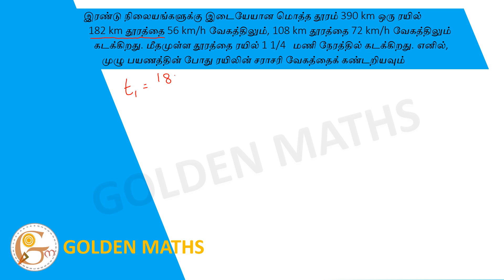The total distance between the two stations is 390 km. A train travels 182 km at a speed of 56 km/h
இரண்டு நிலையங்களுக்கு இடையேயான மொத்த தூரம் 390 km ஒரு ரயில் 182 km தூரத்தை 56 km/h வேகத்திலும், 108 km தூரத்தை 72 km/h வேகத்திலும் கடக்கிறது. மீதமுள்ள தூரத்தை ரயில் 1 1/4 மணி நேரத்தில் கடக்கிறது. எனில், முழு பயணத்தின் போது ரயிலின் சராசரி வேகத்தைக் கண்டறியவும்.
The total distance between the two stations is 390 km. A train travels 182 km at a speed of 56 km / h and a distance of 108 km at a speed of 72 km / h. The train covers the remaining distance in 1 1/4 hours. If not, find the average speed of the train during the entire journey.